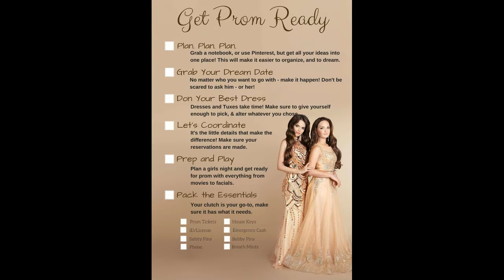2021-06-24 Tami's Prom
6/24/2021 Tami's Prom